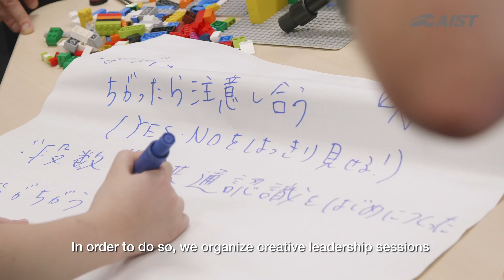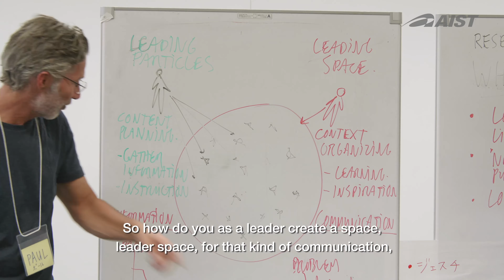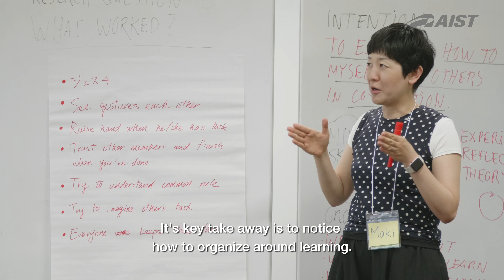AIST Design School （School for leaders to co-create future society）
AIST Design School cultivates each student's power of asking
"why and what for" to co-create future living in a project based
learning approach.

Each year, a dynamic mix of researchers, professional engineers,
technology experts and business persons are gathered from different
organizations. Together they go through an 8 months long collaborative
and self-searching learning journey. During the process the students are
exposed to diverse methodologies and challenged by different values,
in order to transform their mindsets and define problems which are worth
solving for society and for themselves.